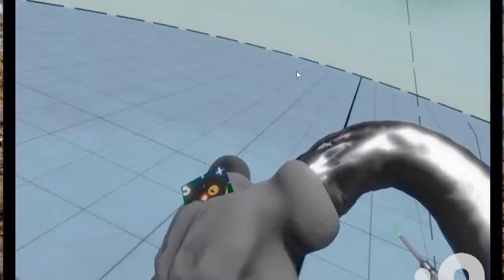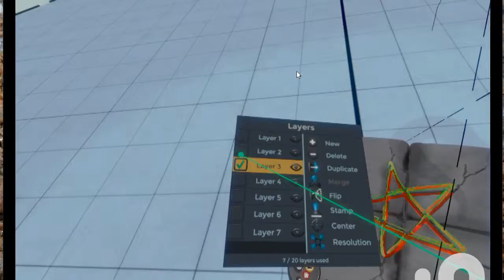wicked game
Decided to do a sculpt standing up for a change. Drew a big P3nT4gR4m in the air in front of me and then it was a hop, skip and jump to summoning a demon with it.